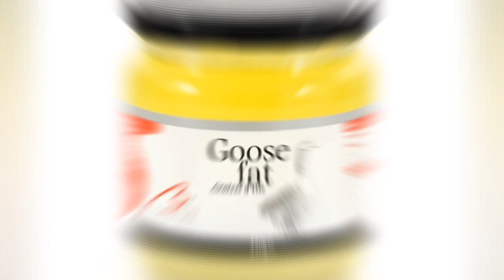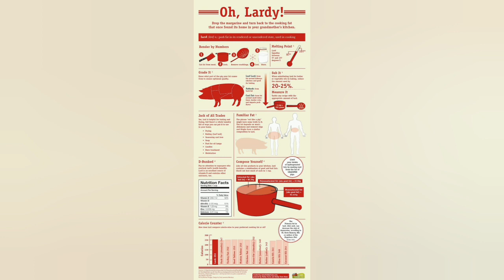Oziq-ovqat tarkibidagi yog' va uning foydalari